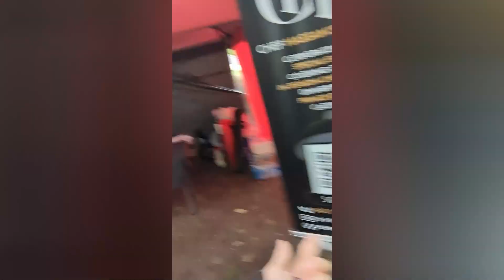PINKSHOELACE GOES TO TORONTO AGAIN, UNEDITED VLOG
This video is edited, recorded, filmed, and written by Hassan Dajani A.K.A. DJ PinkShoelace.